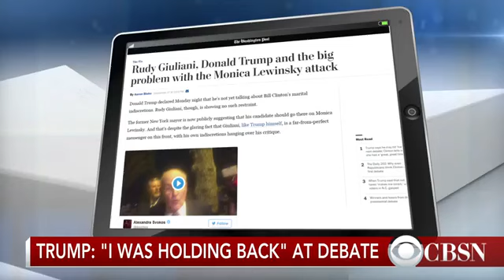Trump sets sights on next presidential debate